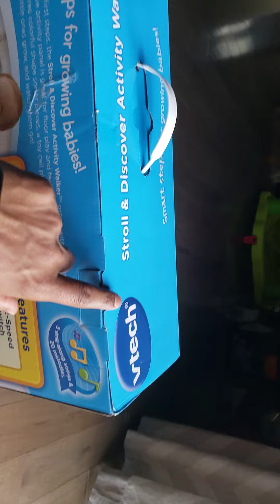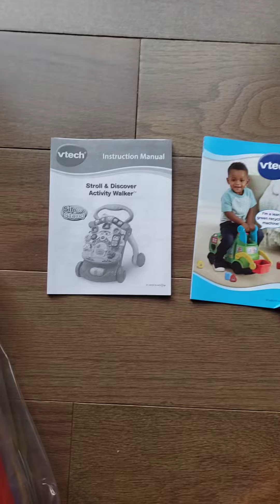Vtech Stroller & Discover Activity Walker